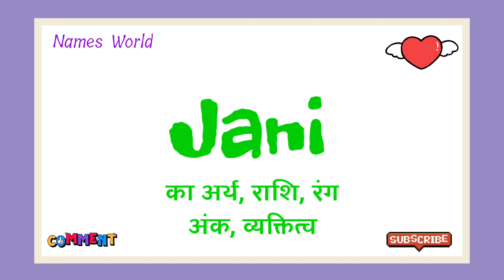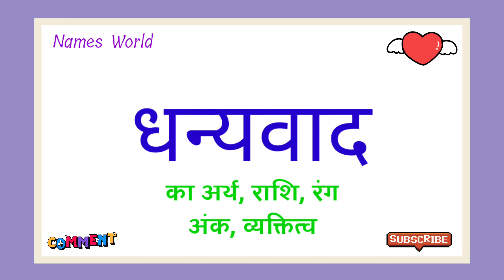Jani ka arth | Jani ka matlab | Jani ka hindi | Jani ka meaning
Friend's in this video we will know the meaning of Jani.

Jani meaning,
Jani ka matlab,
Jani ka personality,
Jani ka arth,
Jani ka matlab,
Jani ka hindi,
Jani ka meaning,
Jani ka status,
Jani name ka status,
Jani name ka matlab,
Jani name ka arth,
Jani name ka hindi,
Jani name ka meaning,
kya hota hai Jani ka arth,
kya hoga Jani ka hindi arth,
Jani ka hindi arth kya hota hai,
Jani ka hindi arth kya hoga,
Jani ka matlab kya hota hai,
Jani ka hindi matlab,
Jani ka Spelling,
Jani name ke log kaise hote hai,
Jani ka vyaktitva,
Jani,
Jani ka hindi,
Jani naam ki ringtone,
Jani naam ka bhavishya bataiye,
Jani ka bhavishya,

Jani naam ka bhavishya kya hoga,

Jani ka career,

Jani ka career kaise hote hai,

Jani name ke logo ka vyaktitva,

Jani vyaktitva,

Jani naam ke vyakti kaise hote hai,

Jani whatsapp status,

Jani ka hindi matlab kya hota hai,

Jani ka hindi matlab kya hoga,

Jani ka hindi kya hota hai,

Jani ka hindi kya hoga,

Jani ka meaning kya hota hai,

Jani ka meaning kya hoga,

Jani ka hindi meaning,

Jani meaning in hindi